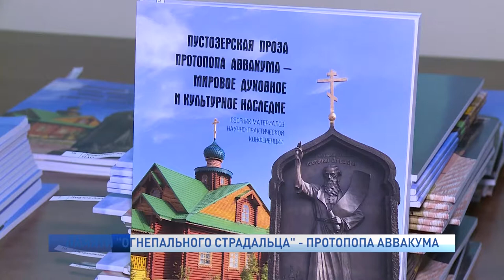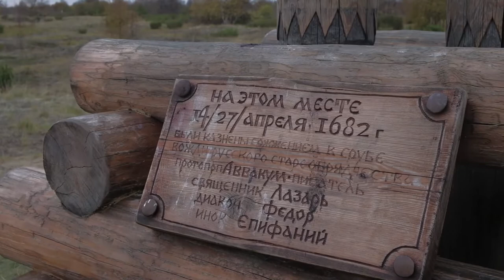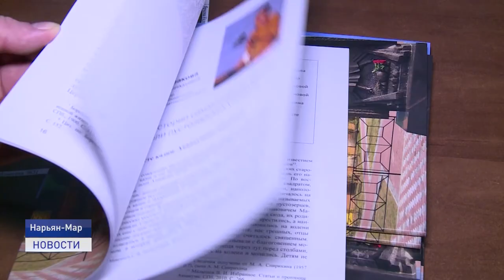ПАМЯТИ "ОГНЕПАЛЬНОГО СТРАДАЛЬЦА" - ПРОТОПОПА АВВАКУМА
История Русского Севера неразрывно связана с событиями 17 века, когда в первом русском городе за Полярным кругом долгие годы пробыл в заточении и в итоге был казнён великомученик за старую веру Аввакум Петров. Личности и творчеству этого человека посвятили сборника материалов научной конференции.